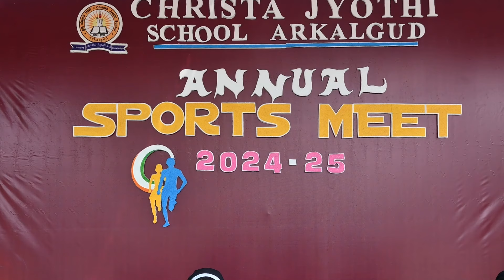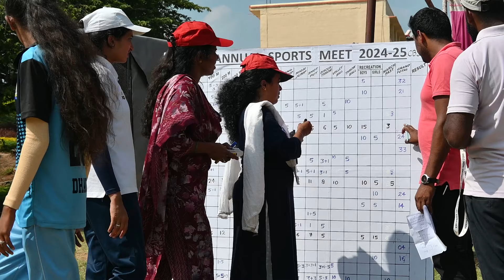ANNUAL SPORTS MEET 2024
SPORTS MEET IN CJS